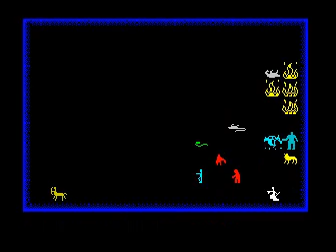Chaos video 7723 ZX Spectrum